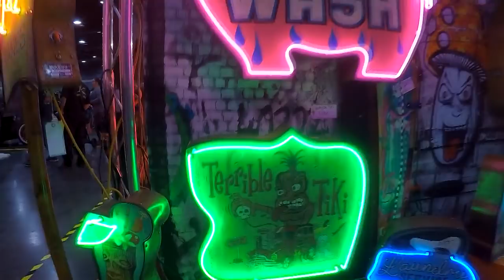2018 Portland Roadster Show 62nd Annual: Classic Cars, Hot Rods, Rat Rods, Trailer Queens, and More!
One of the longest-running annual hot rod and custom automotive shows in the Pacific Northwest. A Portland-based non-profit, is made up of 21 car clubs from Northwest Oregon and Southwest Washington.

All music in the video was recorded live on location, or taken from "SolidSmokeRockabilly" Youtube channel. Featuring the rarest and lost Rockabilly Music! European bands from the 50s- and 60s.

Special Thanks to The Roadster Show, and PDX Car Culture for inviting us up to shoot a video.